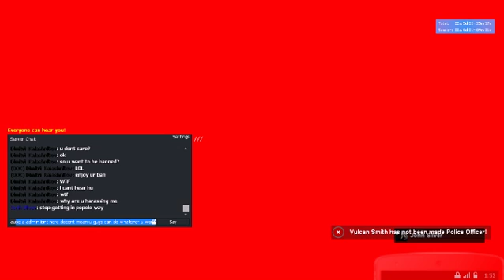PROOF... HAVE FUN GETTING BANNED VICTOR AND JOHN